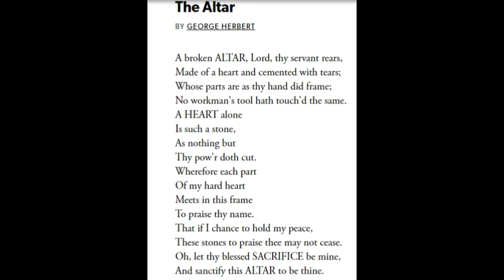The Altar by George Herbert @ Epic Poetry @ 4k Video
The Altar
GEORGE HERBERT
(Epic Poetry)

A broken ALTAR, Lord, thy servant rears,
Made of a heart and cemented with tears;
Whose parts are as thy hand did frame;
No workman's tool hath touch'd the same.
A HEART alone
Is such a stone,
As nothing but
Thy pow'r doth cut.
Wherefore each part
Of my hard heart
Meets in this frame
To praise thy name.
That if I chance to hold my peace,
These stones to praise thee may not cease.
Oh, let thy blessed SACRIFICE be mine,
And sanctify this ALTAR to be thine.